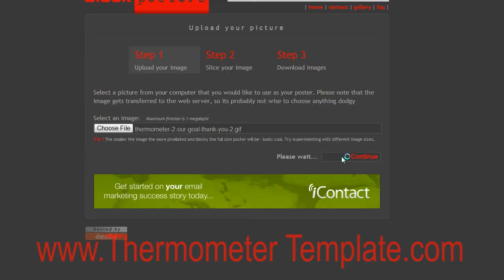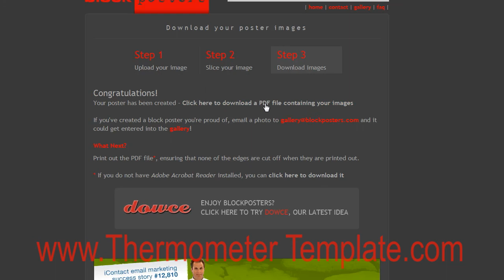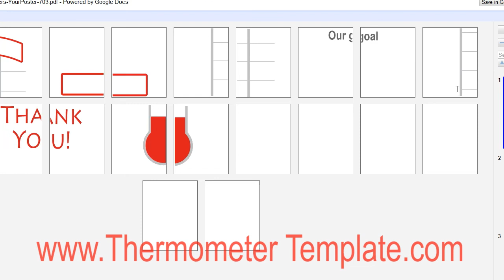How to make a thermometer template poster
Shows you how to make a huge poster from a thermometer template image.